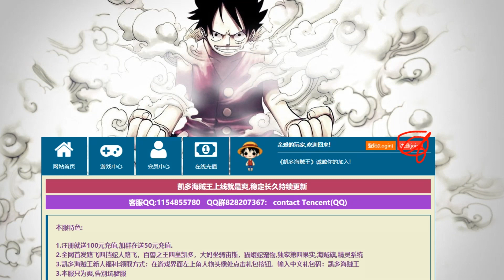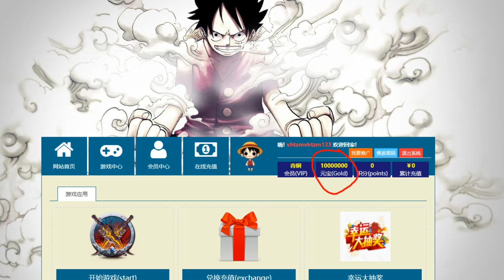GAME VHT WEB CHINA MỚI TƯỚNG KAIDO-LUFFY SAYAN-JACK FREE 2 BOX QUÀ PHẢN HỒI MAX NGON CHO ANH EM :)))